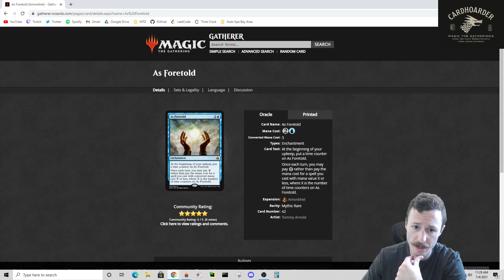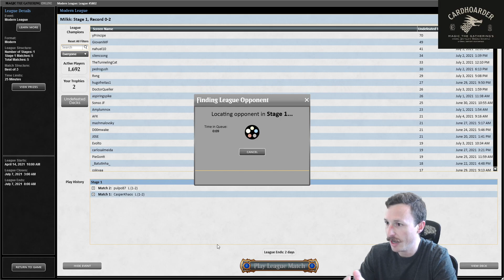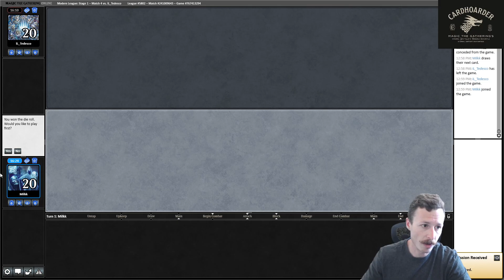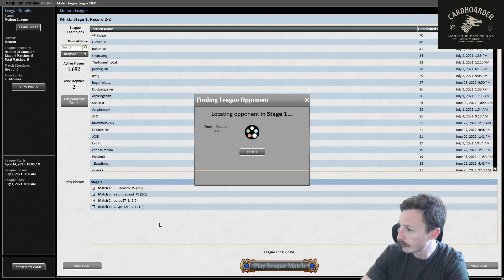Modern League - Red White Midrange | MONKEY + STONEFORGE LET'S GO!!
Welcome back to Snap Bolt Games. Back for another Modern league with RW Midrange